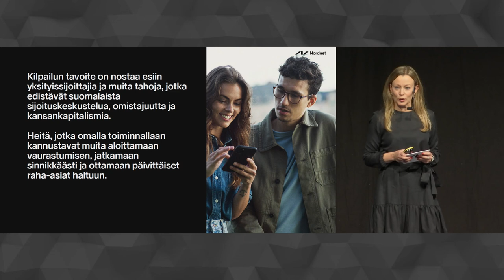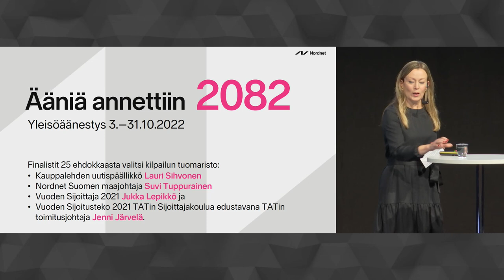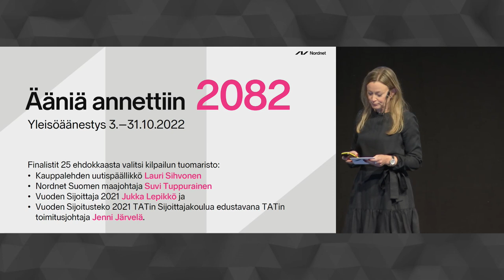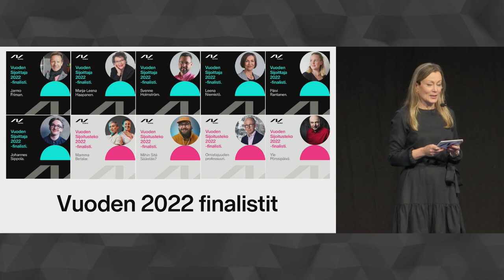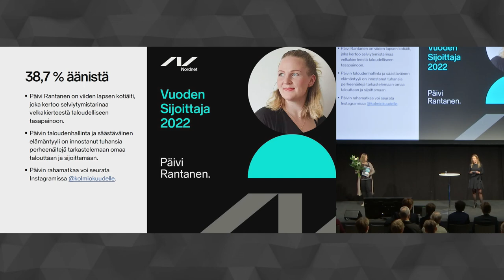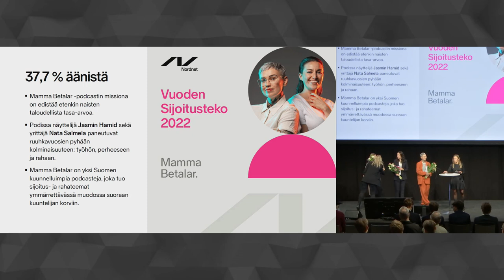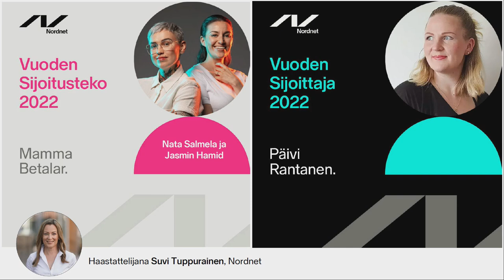Haastattelussa Vuoden Sijoittaja 2022 Päivi Rantanen & Sijoitusteko Mamma Betalar | SijoittajaMessut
Nordnet järjesti Vuoden Sijoittaja ja Sijoitusteko -kilpailun jo viidettä kertaa. Vuoden Sijoittaja 2022 -voittajaksi nousi 38,7 %:n äänisaaliin kahmaissut velkakierteestä sijoittajaksi selviytynyt kotiäiti Päivi Rantanen. Vuoden Sijoitusteko 2022 -voittajaksi 37,7 %:n äänipotilla kiiri Nata Salmelan ja Jamin Hamidin vetämä Mamma Betalar -podcast.

Voittajat palkittiin SijoittajaMessuilla Messukeskuksessa 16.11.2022. Nordnet Suomen maajohtaja Suvi Tuppurainen jakoi palkinnot ja haastatteli voittajia sijoitusvaikuttajien vastuusta. Katso taltiointi.

00:00 Vuoden Sijoittaja ja Sijoitusteko -kilpailun tavoite
1:00 Kilpailun viisi vuotta
2:33 Vuoden 2022 tuomaristo ja finalistit
5:10 Vuoden Sijoittaja 2022 Päivi Rantanen
7:05 Vuoden Sijoitusteko 2022 Mamma Betalar
9:36 Voittajien tunnelmat
11:57 Millainen on vastuullinen sijoitusvaikuttaja?
13:05 Millaisella taustalla voi päästä sijoitusvaikuttajaksi?
14:03 Millaisten talous- ja sijoitusvaikuttajien kanssa tulisi olla varovainen?
15:46 Onko helpompaa olla vaikuttaja, vaikka muodin parissa, kuin raha-asioissa ja sijoittamisessa?
17:50 Millaisena voittajat kokevat vastuun omassa tekemisessä?
21:50 Mitä uutta titteli tuo ja miten voittajat aikovat käyttää sitä hyödyksi?